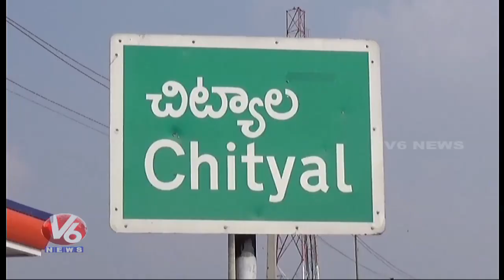Election Code : Police Seize Huge Amount Gold And Silver At Chityala | Nalgonda | V6 News